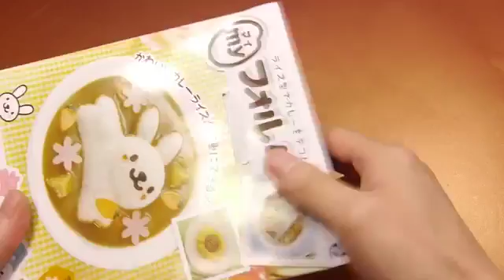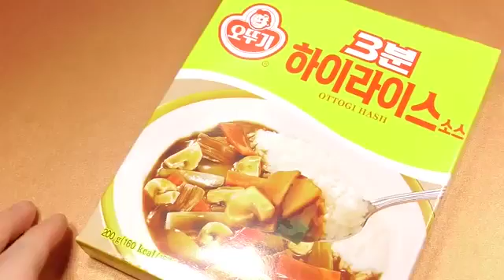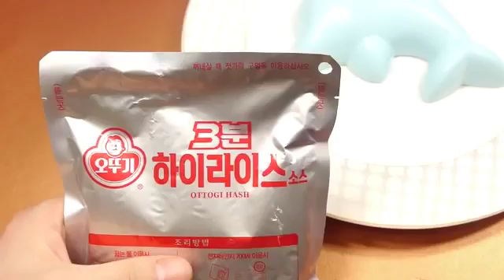돌고래 하이라이스 도시락 만들기 포핀쿠킨 가루쿡 미니어쳐 일본 식완 요리놀이 장난감 과자 코나푼 소꿉놀이 Popin Cookin Konapun Cooking Toys